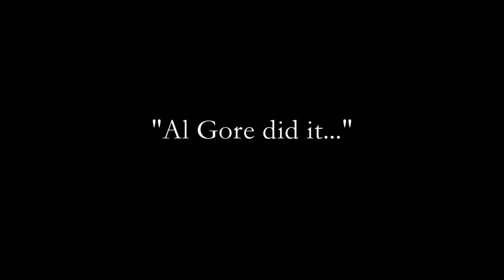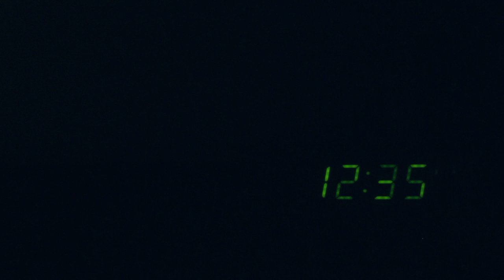Global Warming, Global Shmarming - Bill Lowe (the pillow) Ep. 1 "Al Gore did it!"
Meet Marc Laymen, an average joe with his beyond average platonic lifemate: Bill Lowe (the pillow). In this Pilot episode we welcome you to join the boys on their continuing Journey to Ignore self discovery and enjoy the misadventures of brutal honesty lead by uncontrolled fits Wackiness.